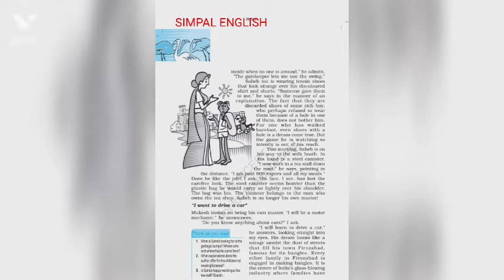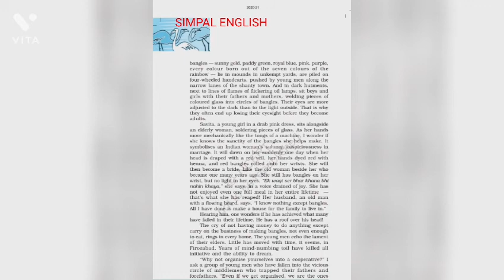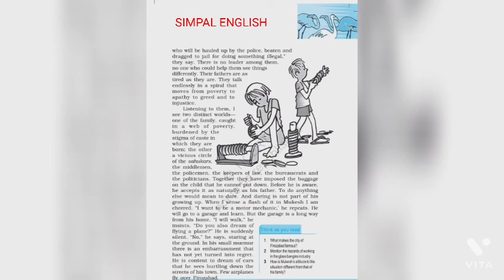Lost spring class 12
class 12 second chapter
english of class 12th in hindi
lost spring
lost spring in hindi
 class 12th second chapter summary in hindi simpal english
 english of class 12th
 english of class 12th in hindi explanation chapters of flamingo in hindi
flamingo in hindi
class 12th English ncert in hindi
ncert english chapters in hindi